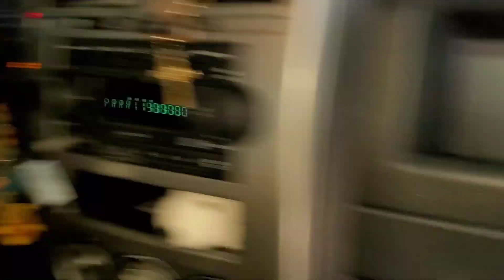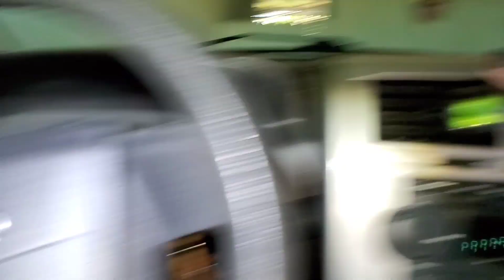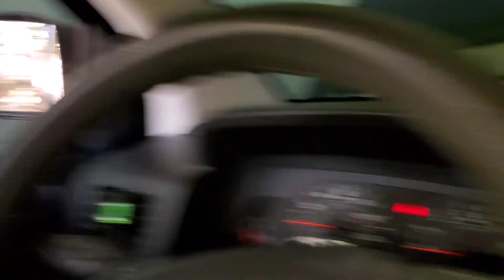Jeep Compás 2007 2.4 NO Sube NI Baja el vidrio del pasajero